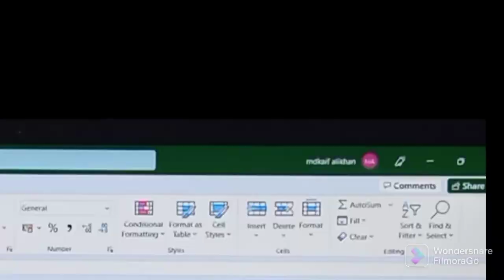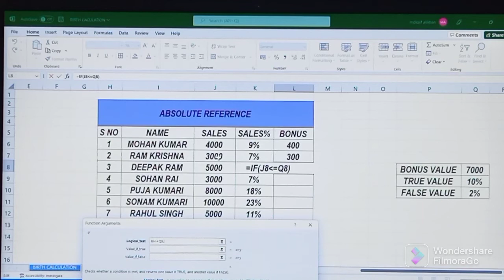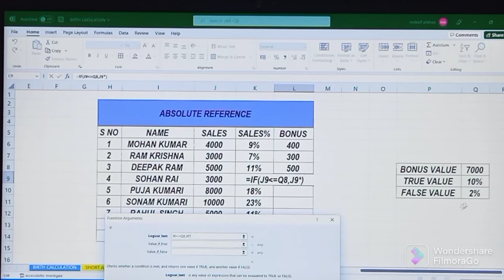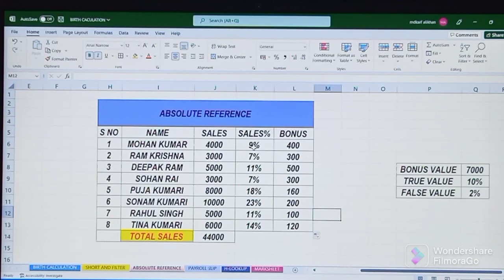Absolute Reference kaise banaye MS - Excel me I How to make Absolute Reference in MS - Excel I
In this video I have explanied how to find out  sales% and bonus in absolute reference.

Your Quaris

How to make absolute reference to a row in excel
How to make absolute reference in excel shortcut
How to create absolute reference in excel
How to create absolute reference
How to make absolute reference in excel formula